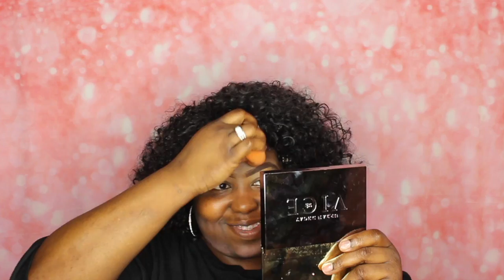Valentine's Day Glam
Hey guys today’s look is a VALENTINES Day Glam

                                {Products}

BlackUp- Contour Powder
Anastasia Beverly Hills- Contour kit-MED

Foundation MAC-NW50
Lashes- AMZON
Lips- MAC-Current/ Lipstick/Urban Decay VICE

L.A. Girl Pro Concealer/Eyes/Anastasia Beverly Hills-DIPBROW
-Eyeshadow; Juvia’s Place saharan

Highligher- Urban Decay  Naked- Illuminated Trio- TWIGHT

Brushes- Morphe & Real Techniques
      {Posting Schedule}

-Right now I post every week, on Sunday                   {Links and Social Media}

"Never give up and do everything in the purpose of helping others."